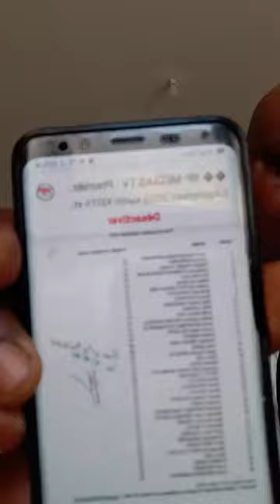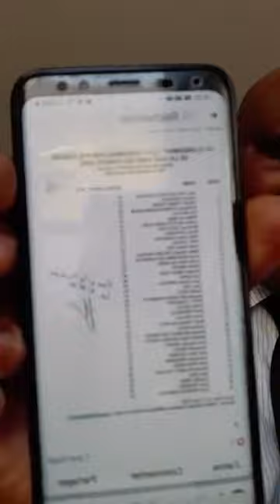FRANÇOIS MBUKU APPELLE À L IMMEDIAT LE PRESIDENT F.TSHISEKEDI DE DISSOUDRE L ASSEMBLÉE NATIONALE